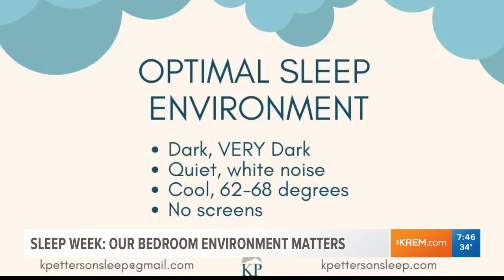Sleep Week: bedroom environment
Sleep specialist Kristine Petterson tells us how our sleep environment impacts the quality of our sleep.